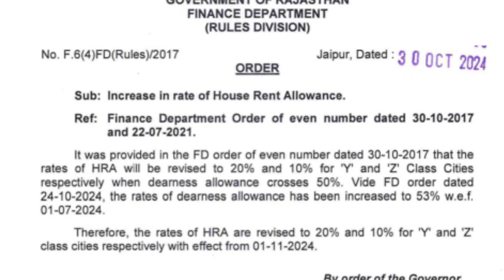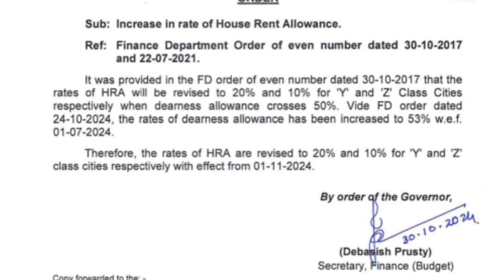Good news for state employees, another gift on Diwali, order issued to increase house rent allowance